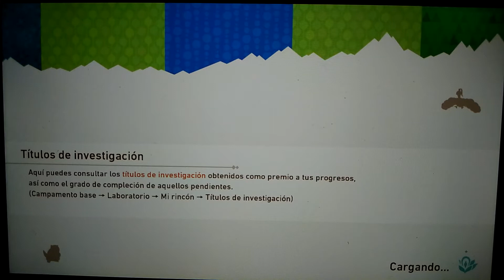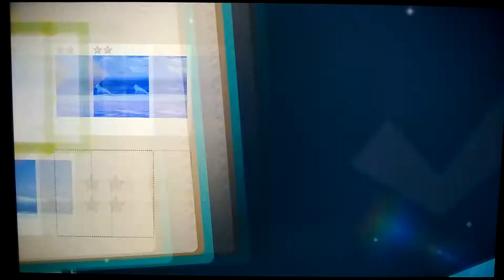Guia de New Pokémon Snap 📷 Parte 78 Suicune 2 y 4 estrellas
Parte 78 de esta videoguia de New Pokémon Snap de Nintendo Switch, en esta parte fotografiamos a Suicune de 2 y 4 estrellas.

Disfrutenlo!!!